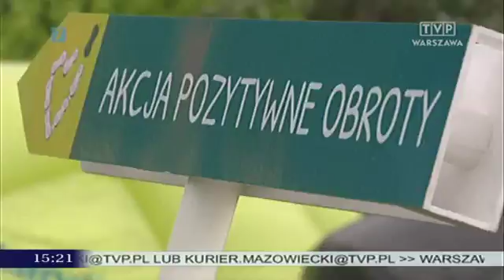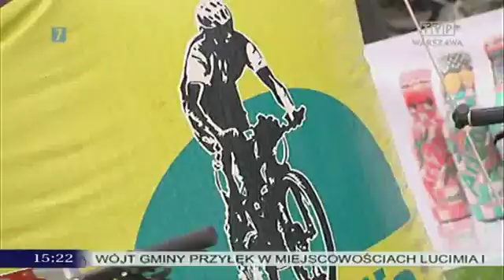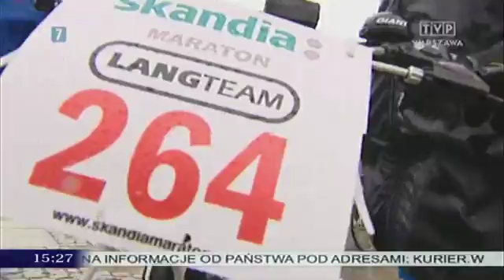Skandia Maraton Lang Team 2014 Warszawa REPORTAŻ II